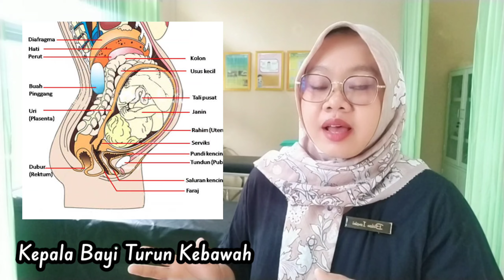NYERI SELANGKANGAN SAAT HAMIL TRIMESTER 3, BIDAN ISNA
halo bunda bumil selamat datang di channel YouTube @bidanisna di video ini kita akan bahas penyebab nyeri selangkangan saat hamil trimester 3. apa saja penyebab nyeri selangkangan saat hamil trimester 3, tonton video sampai akhir jangan lupa untuk like komen dan subscribe terimakasih